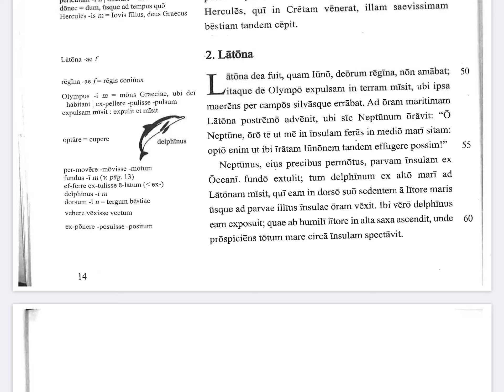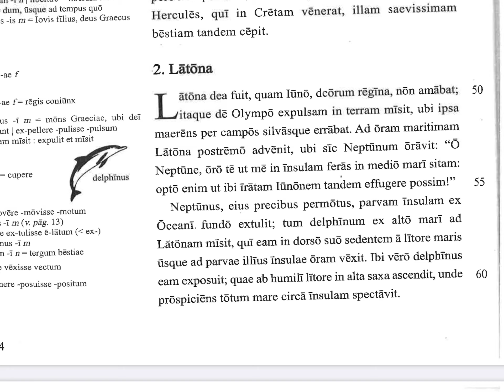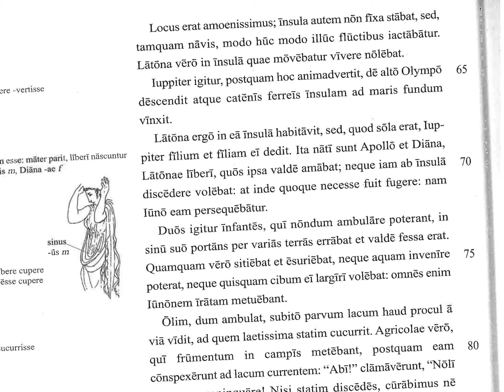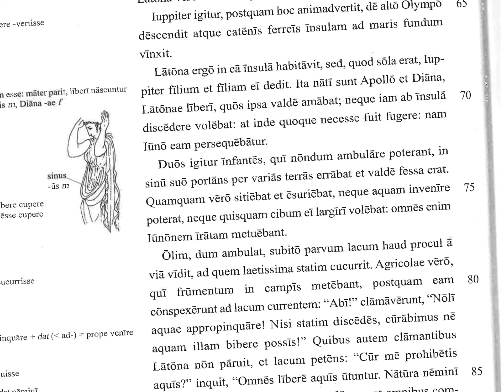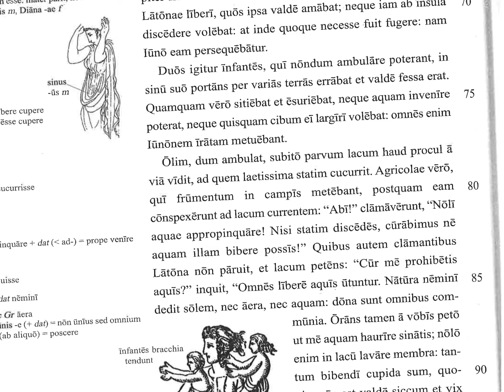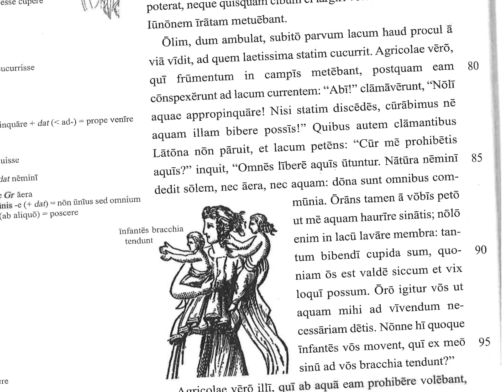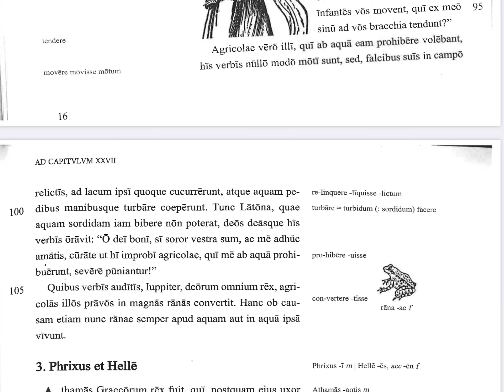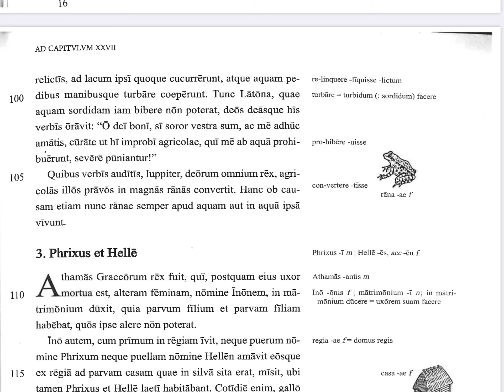Fabulae Syrae 27.2